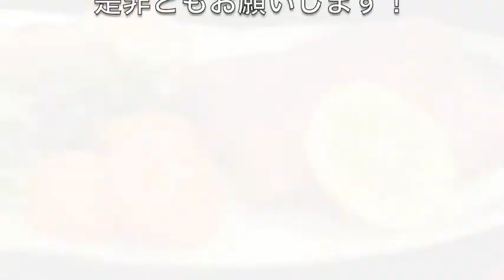スンドゥブじゃなくて 韓国風オートミール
オートミールアレンジの韓国版です！

【材料】
オートミール　　　３０g
水　　　３００cc
豚バラスライス肉　　　８０g
豆腐　　　１５０g
キムチ　　　１００g
鶏がらスープ　　　小匙１
コチジャン　　　大匙１/２
酒　　　大匙１
しょうゆ　　　小匙１
卵　　　１個
ごま油　　　小匙１/２